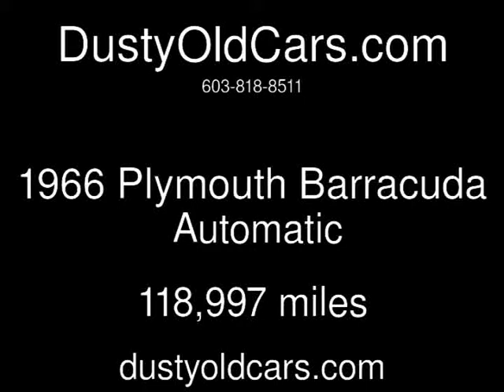1966 Plymouth Barracuda Used Cars - Derry,NH - 2015-05-08